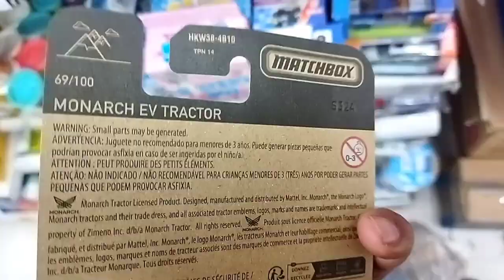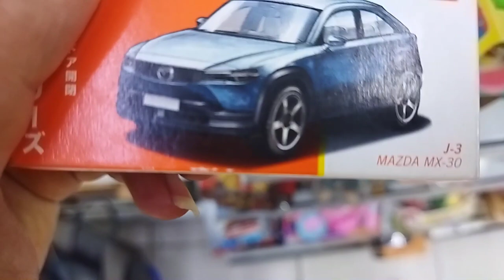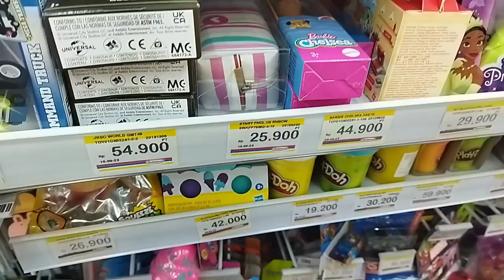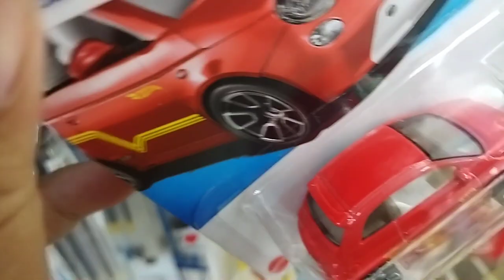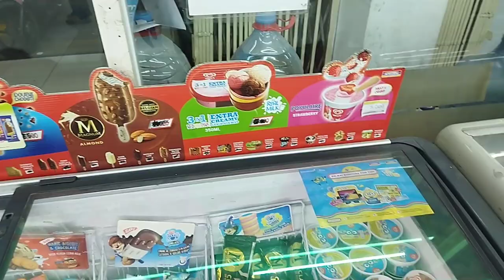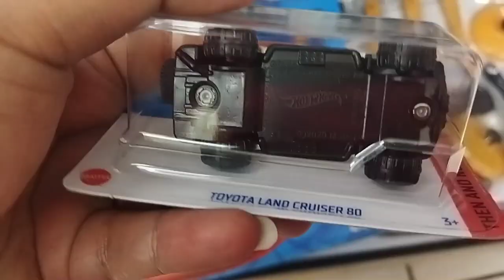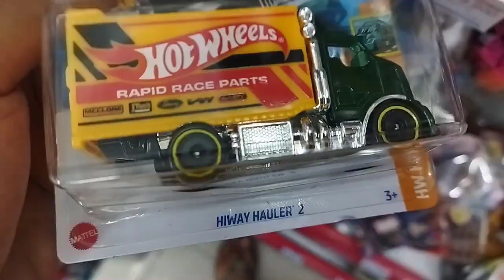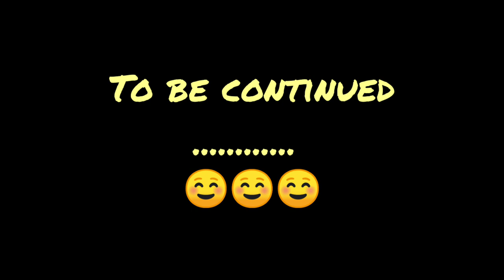Ngevlog || Hunting Hotwheels di Indomaret dan Alfamidi ☺|| Dapat trio JDM dan Sth belum mateng lagi😁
Kali ini ogut Ngevlog Hunting di Alfamidi and Indomart lagi  dan Ogut dapet trio hot item Jdm dan dapet Hot item Matchbox series moving part 70th mobil damkar 😁😁😁
gak lupa dapet sth belum mateng 😅😅😅

List hasil hunting ogut:
Hotwheels Honda civic custom orange
Hotwheels Honda civic Type R
Hotwheels Toyota land cruiser 80
Hotwheels Porsche 935
Matchbox moving parts seagrave fire truck